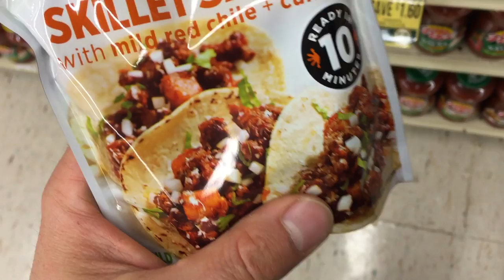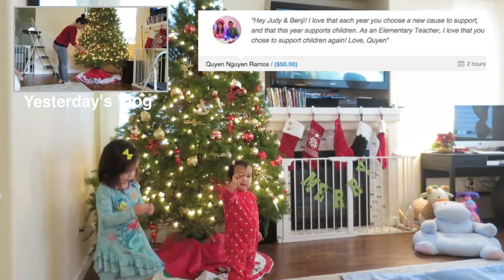Hilarious Conversation with a One Year Old! - Dancember 08, 2015 - ItsJudysLife Vlogs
Judy's Links

Benji's Links

Vlog Camera We Use:

Blendtec Blender